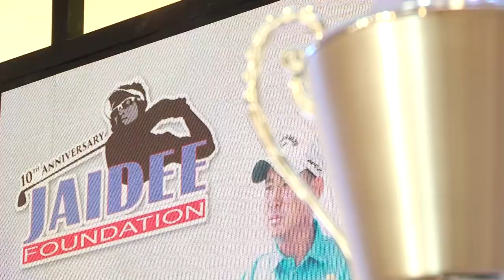ภาพข่าวเพื่อตัดต่อการจัดการแข่งขัน "ธงชัย ใจดี ฟาวน์เดชัน 2020"วันที่ 20 กุมภาพันธ์ 2563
ธงชัย ใจดี
ประธานมูลนิธิ ธงชัย ใจดี